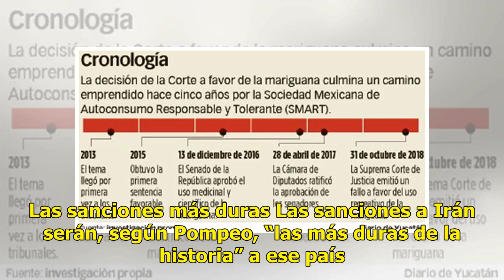Al estilo de "Game of Thrones" Trump anuncia sanciones contra Irán - El Diario de Yucatán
WASHINGTON.- El presidente de Estados Unidos, Donald Trump, recurrió a la tipografía de la serie de “Game of Thrones” para advertir a Irán de la imposición de sanciones el próximo lunes. — Donald J. Trump (@realDonaldTrump) November 2, 2018 El mandatario publicó este viern...